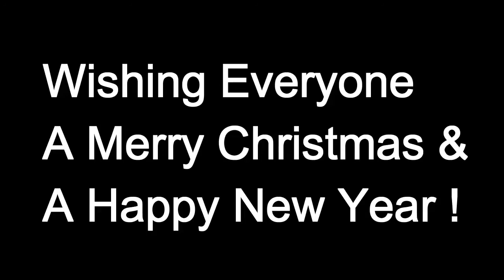Soccer Spirits Superb Boss Battle Buddha Match (Loki/Linco Liyen Method Clear)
Team Formation:

Dalgi (WD) / Latios (PWT) / Jiho (EBM)
Libeaus (PoS) / Yeo Jung (EBM) / Khan Mei (AWMT)
Linco Liyen (CI) / Jibril (Et.BM) [Friend]/ Linmay (EBM) / Loki (BoB)
GK Raphaela (Philisopher’s Dream) [ACE]

This is a tricky match in that there are several conditions that must be fulfilled in order to beat the game.  The following conditions must be accomplished in sequence:

1. The Enemy Princess Meiran has to use her active in order to remove the Buffs on Battle Buddha and the enemy GK Wukong.  She will only use the active when 10 minutes have past.

2. The Enemy Cow Demon Queen must penetrate to our backline and do a pass.  This will give you a window of 5 minutes to kill the enemy striker Battle Buddha.

3. We have to kill the enemy striker Battle Buddha at least once.

4. Use an ACTIVE shot to force the enemy GK Wukong to use his active Block which will kill him.

NIVIRO Ft. PollyAnna -Fast Lane
ROY KNOX - Earthquake
ROY KNOX & WTCHOUT - Shadows
Marin Hoxha & Annie Sollange - Falling for You.
Koven & ROY KNOX - About Me.